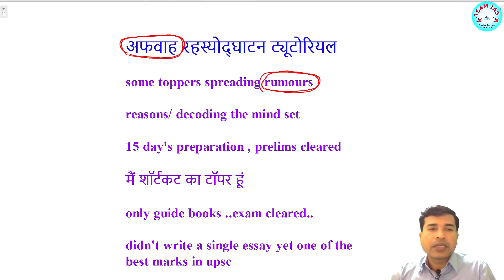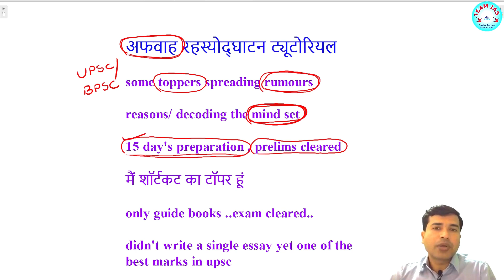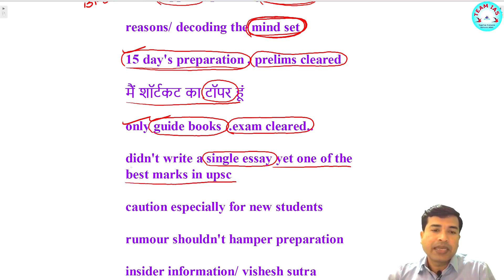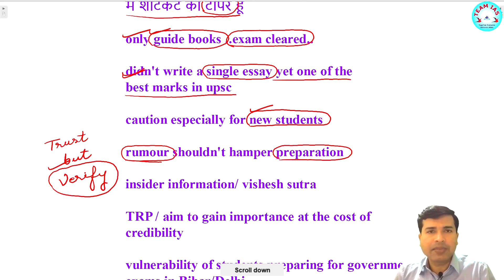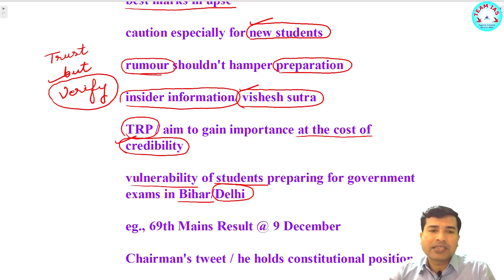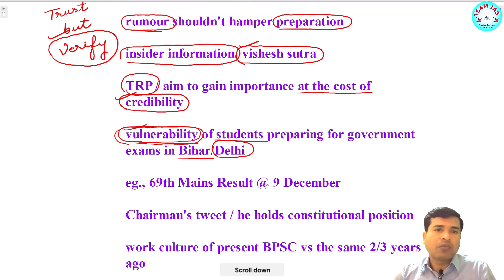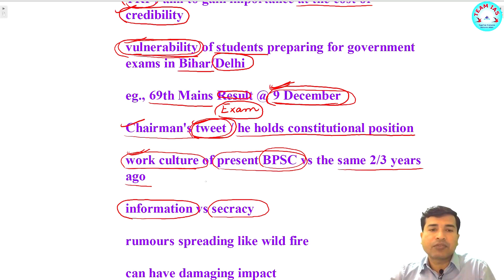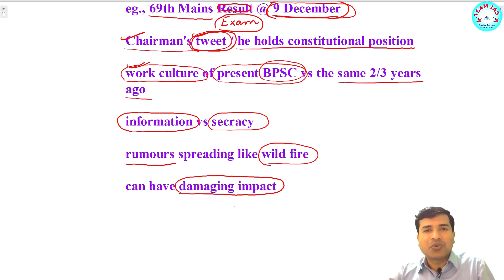अफवाहों/गलत सूचनाओं को डिकोड करना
About This Video :
bpsc/upsc/civil services exams
rumour mongers
विशेष स्रोत